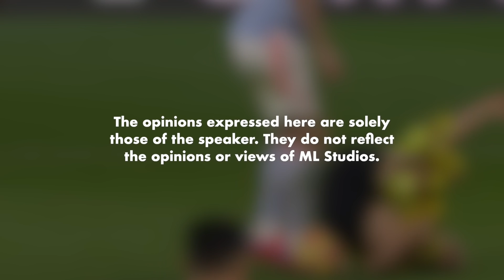Teori Ole Dipecat Kerana Ronaldo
Review game Chelsea, West Ham dan United. Team lain next video.